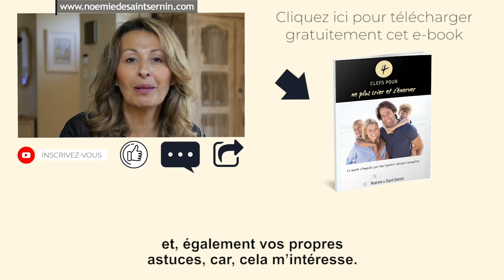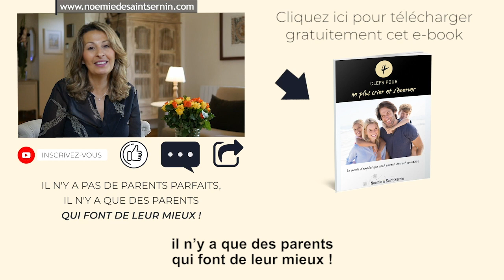Comment éviter une crise quand mon enfant est fatigué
▬▬▬▬▬▬▬▬▬▬▬▬▬▬  FORMATIONS OFFERTES ▬▬▬▬▬▬▬▬▬▬▬▬▬▬

Noémie